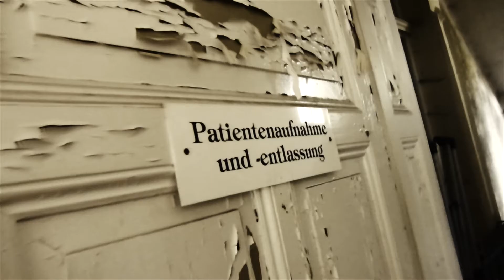»Zukunftsvisionen 2014« - Pitch Video